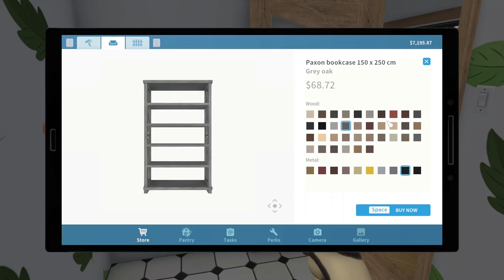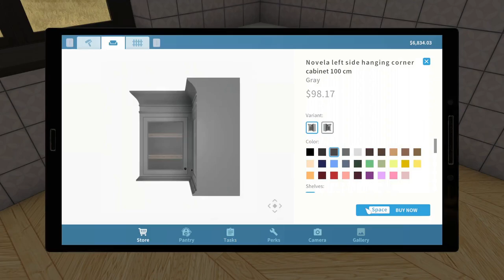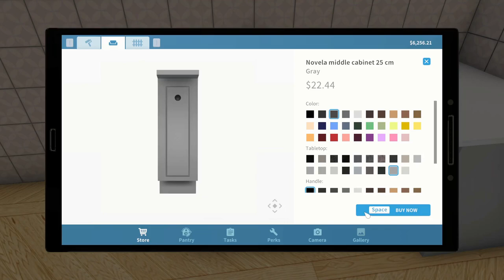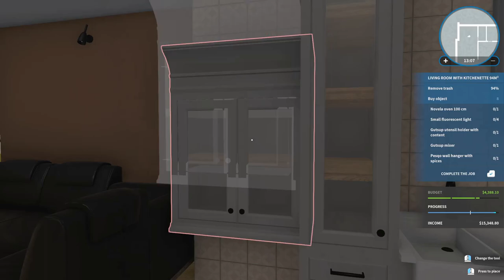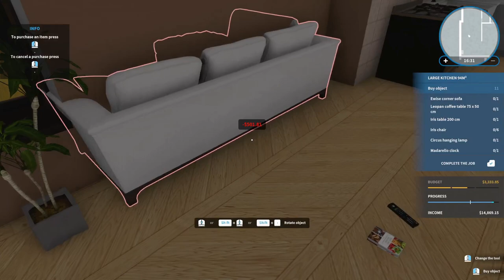House Flipper [farm flipper] PART 53 :- MAE DELICIOUS